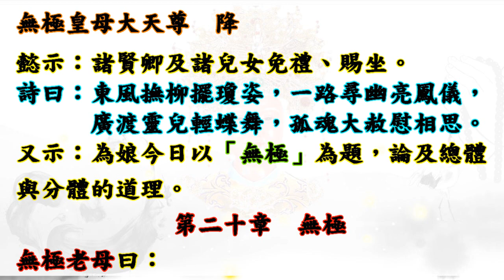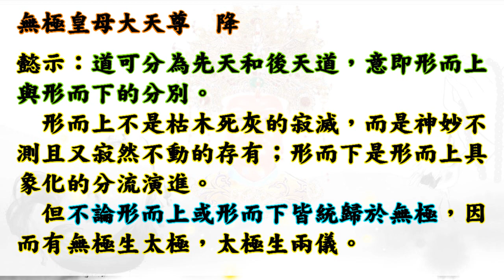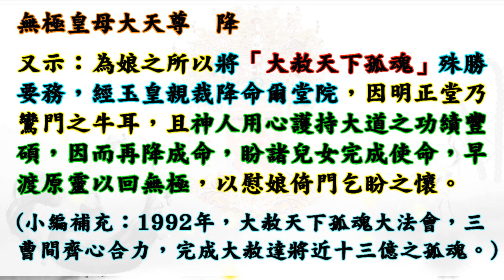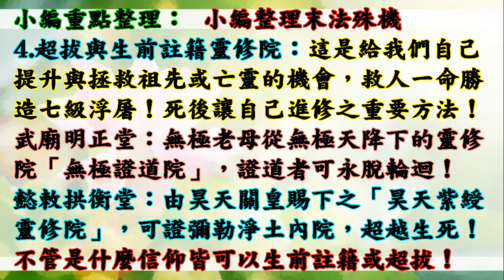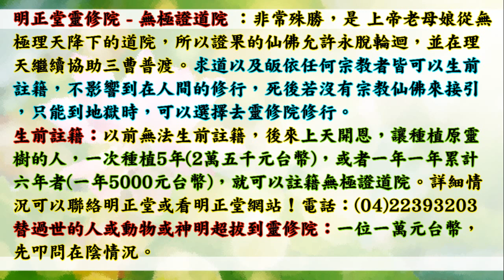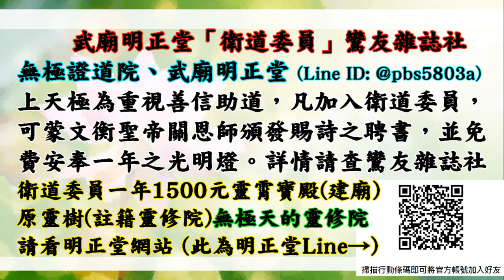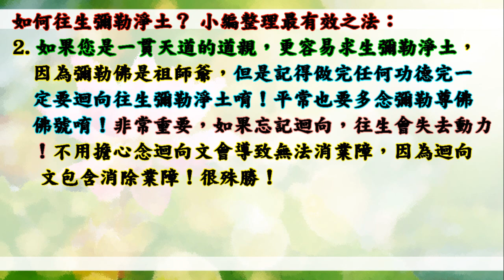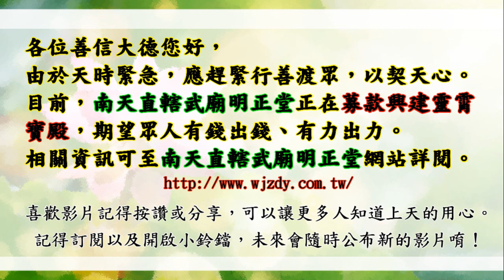國語有聲善書【大道續詮】無極皇母大天尊著 第二十章 無極 (人為無極的一部分？靈明程度最接近無極？！感恩老母娘，願大家繼續流傳推廣！望大家都可以求修大道、吃素清口、生前註籍/超拔到無極證道院！)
南天直轄武廟明正堂善書 大道續詮

賞律：
一、天母至尊無極老母降駕日時，凡有犯過錯之世人，能衷誠悔改，自新做人者，　老母准予抹其前過，並賜予善報。
二、天母至尊無極老母降駕日時，特褒揚：國之忠臣、家之孝子，增添其福祿壽算。
三、天母至尊無極老母降駕日時，特准勤修天道者早日得道，靈性光明。
四、天母至尊無極老母降駕日時，凡有孝心立願印贈《大道續詮》無極天書，造功叩求其已故父母或其祖先之冥福者，一律准予超升，荐入無極證道院潛修。
五、天母至尊無極老母降駕日時，凡世人立願印贈《大道續詮》無極天書，造功立德叩求其父母康壽者，或叩求改運消業、解除病殃者，視其輸誠酌予添福壽，解除業殃。
六、凡有叩求者，應向南天直轄武廟明正堂立疏焚呈轉稟。

👍會墮入血污池之原因：
1.曾在瓦斯爐上晾衣服(含經血衣物)，或在河川洗含經血衣物。
2.曾在野外、山水、神佛面前行汙穢、行淫之事情！
3.曾經未婚墮過胎、或已婚卻故意墮胎、或溺嬰虐嬰者。
4.行醫幫(協助)人墮胎、自己教唆人墮胎！

👍如何悔過與避免墮入血污池：
1.誠心懺悔，然後去聖堂(拱衡堂)做專案呈疏，助印善書。詳細請自行去問拱衡堂，用懺悔心與功德來化解。
2.最好幫墮胎的嬰靈超拔到拱衡堂昊天紫綬靈修院，化解怨緣又可結善緣，讓他們可以修行變仙佛！最好自己也生前註籍靈修院，避免去地獄受苦！超拔一位均為6千台幣整！

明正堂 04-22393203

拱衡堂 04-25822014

👍往生彌勒淨土是成佛的保證！有些重點跟大家澄清：
1.可以帶業障往生 (比阿彌陀佛淨土更容易往生)
2.可以在淨土修到等覺、妙覺菩薩果！
3.再隨　慈尊下閻浮提，龍華三會共成無上正
覺之佛果！

👍如何往生彌勒淨土？ 小編整理最有效之法：
1. 親自至懿敕拱衡堂申請註籍往生彌勒淨土 (免費)，因為表文要呈給上天，需要親自到！然後開始早晚念誦彌勒尊佛的佛號與行六事(原因是要增加您的福 資糧，也就是提升果位)，行六事後面會解說！
2. 如果您是一貫天道的道親，更容易求生彌勒淨土，因為彌勒佛是祖師爺，但是記得做完任何功德完一定要迴向往生彌勒淨土唷！非常重要，如果忘記迴向，往生會失去動力！不用擔心念迴向文會導致無法消業障，因為迴向文包含消除業障！很殊勝！

仙佛開示助印善書好處：
四、夜夢吉祥。

放生四原則:
1. 最先條件要能活
2. 數量要多
3. 不能破壞當地的生態環境
4. 必須是食物鏈最底層的食物供應者